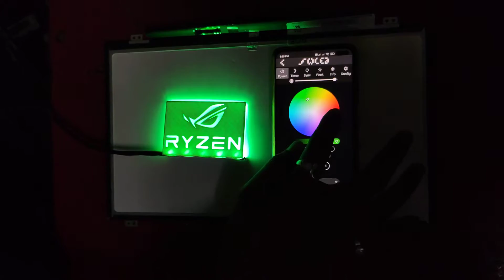RGB Rog ryzen logo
RGB ryzen Rog logo made with 3d printer addresble led ws2812b and a nodemcu all hooked together to give a distinguished look to your pc case